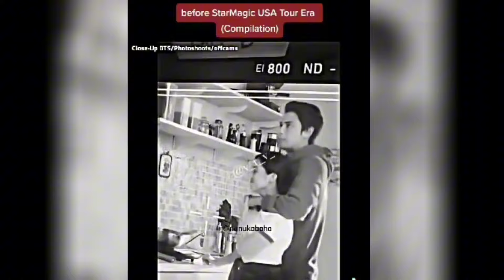Dito nagsimula | Happy 4th Anniversary DonBelle Bubblies Nov.7 2019